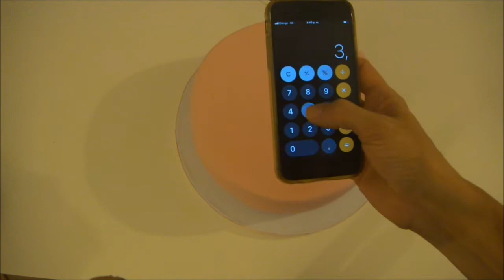Efecto Acolchado En Fondant Súper Fácil